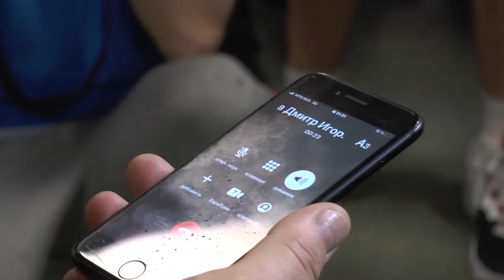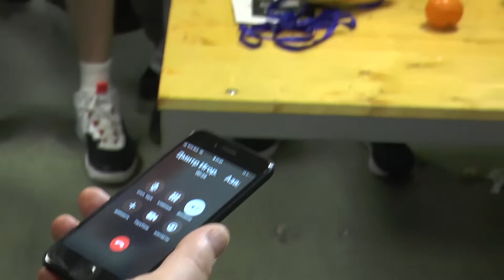Баскетболизация Live! Кубок России. Финал. БК Самара — Темп-СУМЗ-УГМК